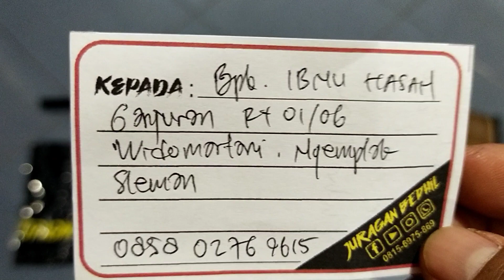Fx MD38D (Berbagi Ranadhan)... Pesanan Bpk. Ibnu Hasan... Sleman...